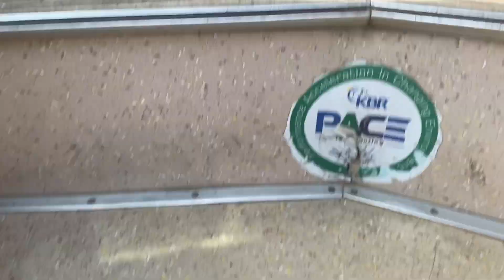Having gundruk in 5star hotel Delhi|rehrsls started finally |food localfood |vlog | dance